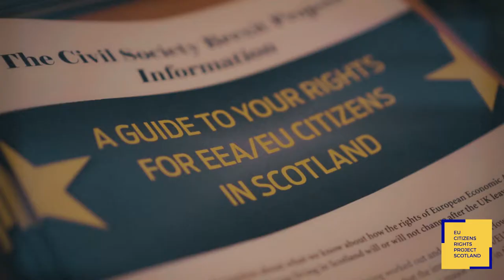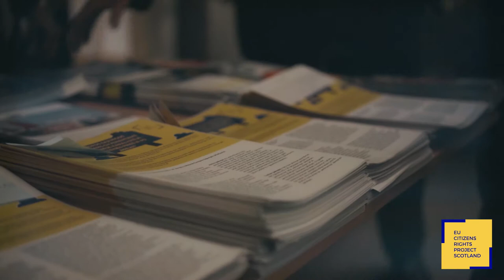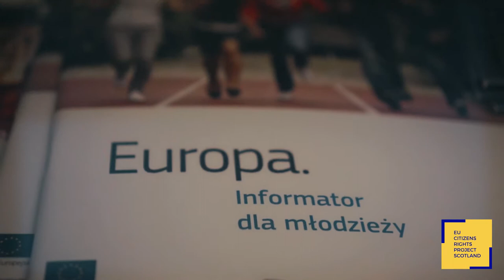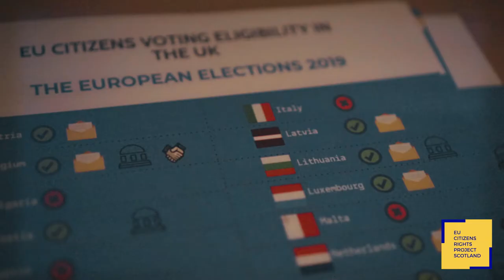EU Citizens' Rights Project Scotland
EU Citizens Rights Project provides information, advice and support for EU citizens in Scotland and connects groups and organisations working with the community. We are a group of third sector workers, researchers, legal experts and volunteers. You may read more about our core team in the “About us” tab.

Our aim is to assist EU nationals in accessing information and advice on citizens’ rights, and to encourage and facilitate their contacts with public sector and government organisations. We want to inform EU nationals about opportunities available to them in Scotland, but also to promote awareness of their concerns and needs, especially those raised by the likelihood of Brexit.

We launched in Spring 2018. Our first activities were undertaken with assistance of the European Commission Office in Scotland. They comprised two parts: a series of four events for EU nationals, informing them on their rights’ before and after Brexit, and production, printing and distribution of multilingual factsheets on Brexit negotiations.

The meetings in Inverness, Edinburgh, Aberdeen and Glasgow were attended by nearly 400 EU nationals and featured in local, national and community press. The factsheets, printed in 15,000 copies and distributed across Scotland by our partner organisations, are now available online in English, Polish, Spanish, Romanian, Lithuanian and Latvian. To answer the clear demand in the community, we continued the series in early Autumn 2018, including events in Lerwick, Livingston, Dundee, Perth and Ayr, as well as specialist sessions in Polish, Romanian and Slovak in Edinburgh and Glasgow.

The second phase of our project started in September 2018, with the help of a grant from the Scottish Ministers. It features another series of events, launching this website with information on EU citizens’ rights, and organising focus groups and consultations to promote research and needs analysis of issues affecting EU27 citizens in Scotland, particularly those that will arise as a result of Brexit.

Piotr Motyka: camera, motion graphics, edit
Robert Motyka: audio, camera, music, edit